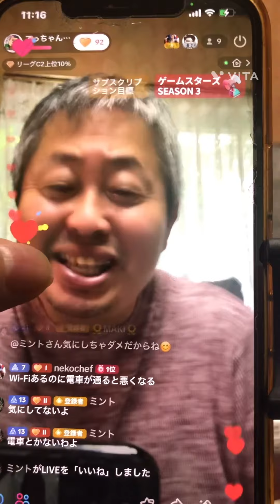【tiktokライブアーカイブ】10月19日第一回目④